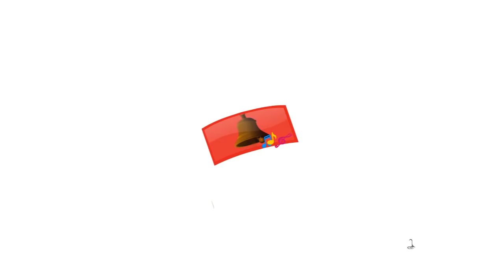Good Habit Rhymes | Bengali Nursery Rhymes for Children | Infobells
This Bengali Rhymes for Children reveals the importance of getting up early. Also through this Bengali Kids Rhyme, we try to showcase that, kids can enjoy the little time, filled with the relaxing sound of chirping of birds, the clear view of the blue sky, that make them feel fresh.